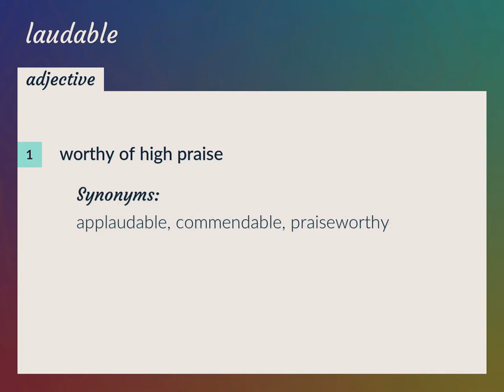Laudable | meaning of Laudable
What is LAUDABLE meaning?